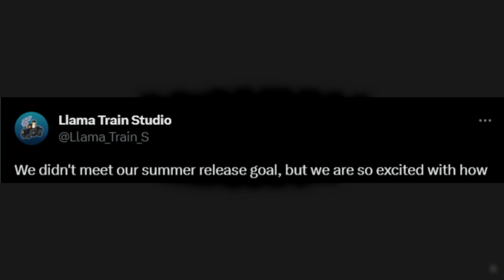Soulburst NEW RELEASE DATE! | Loomian Legacy